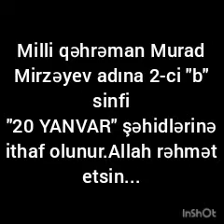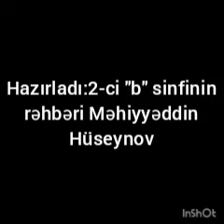Hacıqabul rayon Abdulabad kəndi Natiq Rüstəmov adına Məktəbin Müəllimi, Məhiyyəddin Hüseynov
Sinif rəhbəri Məhiyyəddin Hüseynovun təşkilatçılığı ilə 20 Yanvar faciəsinə həsr olunmuşdur.